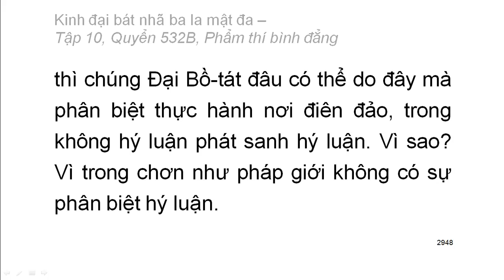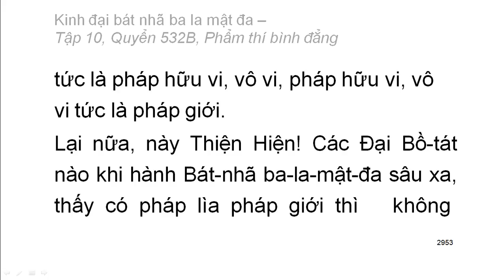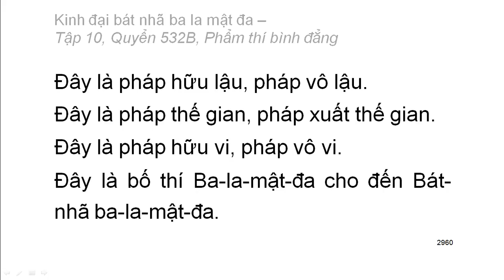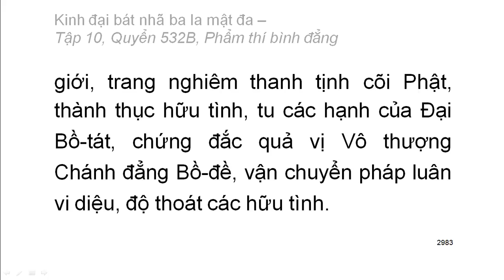Quyển .../600: Kinh đại bát nhã ba la mật đa (tiếp)